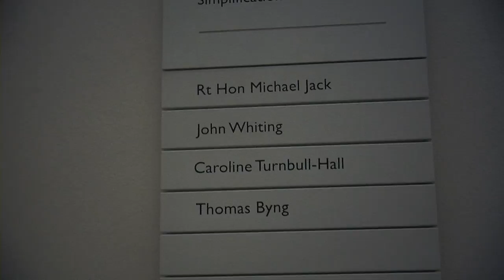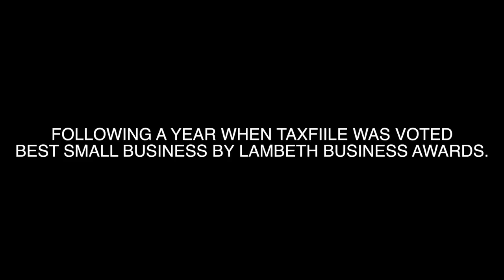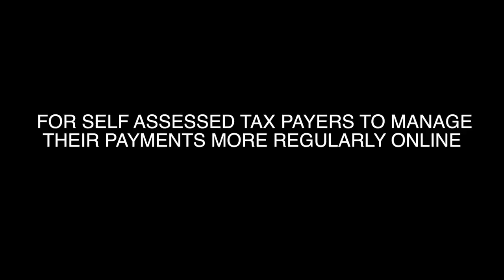The Master Tax Plan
A South London Tax advisor Guy Bridger takes his ideas to the Treasury in a bid to reform the UK's tax system